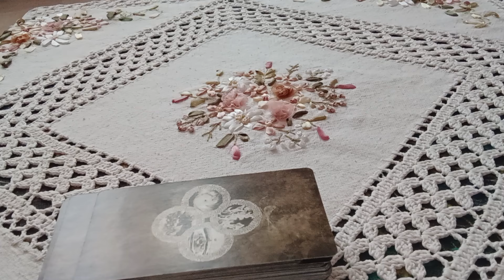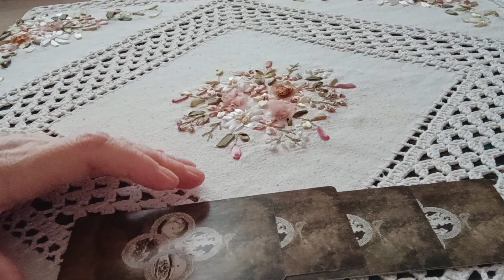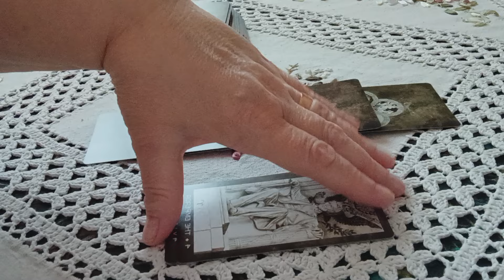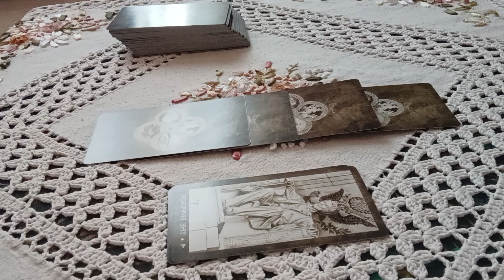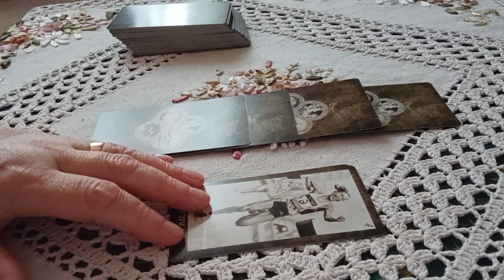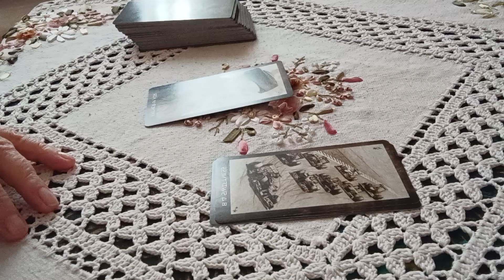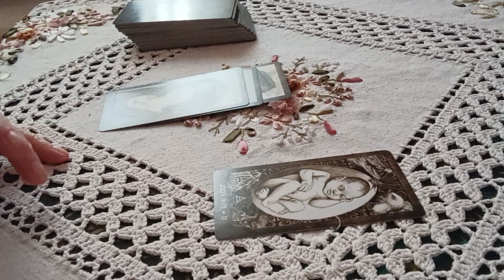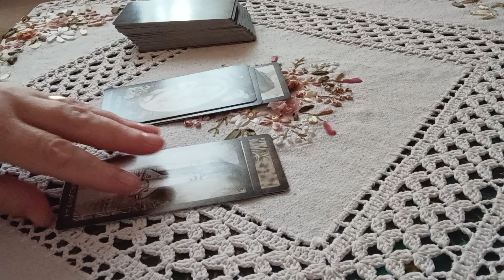🔮⚡💯Жив загаданный человек или нет#аналитикатаро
Снятие негативных программ. Диагностика негатива1000 рублей. Работа с родовыми программами. Курсы Таро

Таро прогноз поможет Вам глубже познать себя и окружающий мир ,понять законы, которые действуют в нём. Карты сделают Вашу жизнь лучше и интереснее
В них можно найти ответы на свои вопросы, рассмотреть жизненную ситуацию под другим углом.

Общие расклады предназначены для Вашего саморазвития ,развлечения и проведения досуга ,они могут резонировать не с каждым.